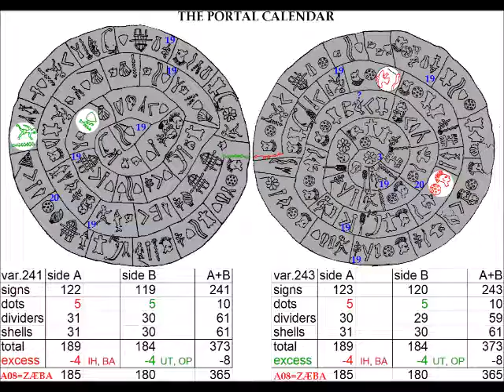Jesus bleibet meine traume BWV 147 J.S.Bach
An hymn of Johan Sebastian Bach
When I  started to pull my discovery forward, and it  was met  with obstructions and delays,, I knew at once, that I had made the scoop of the century!